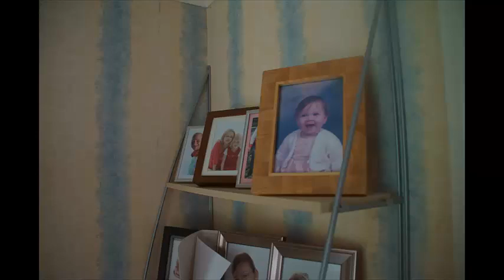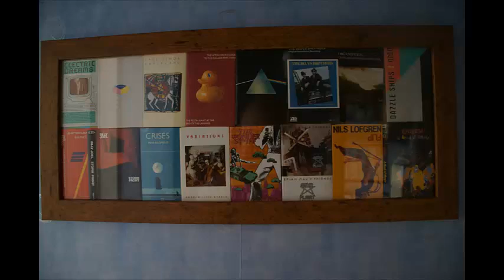our House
An oldie from 2014 for a school project